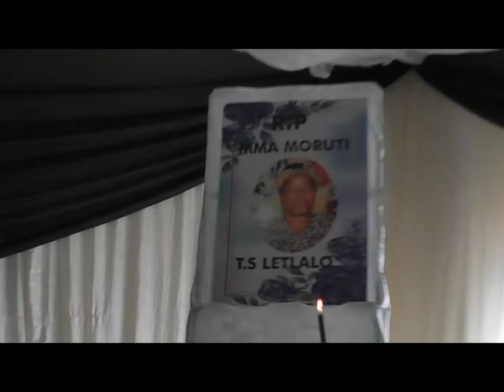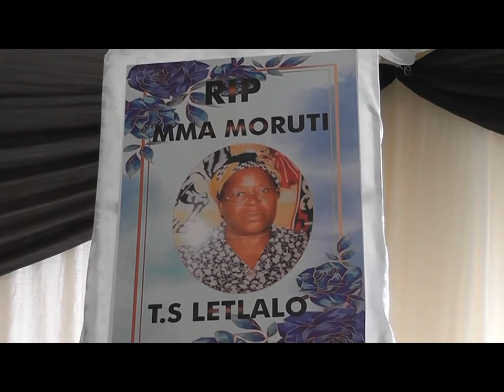Funeral Service Of Mma Maruti Tshinakaho Selinah Letlalo Part 1 Date 08/10/2022